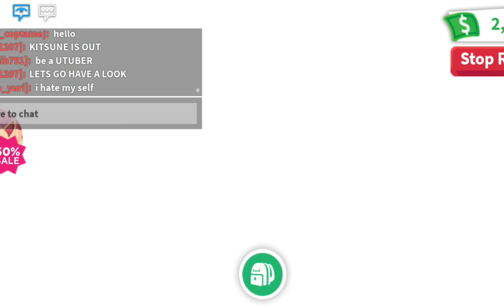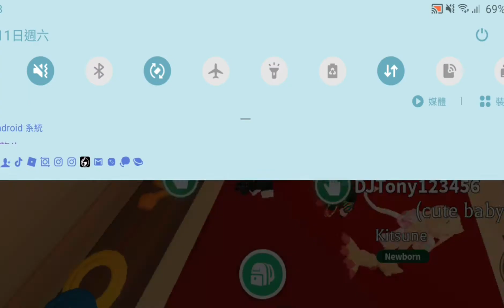ADOPT ME~KITSUNE!!!!! OMG IT IS SO CUTEEEEE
Heloo, hope u all r reading this.

I will make it full grown as soon as possible and make a video about its tricks. I feed it a ride potion so when i am riding it, it will be bigger and so it will be easier to see.

Sorry if there is something pop out on the top.

Join my 50 subs giveaway (pls watch the following video first because something has been changed with 40 subs and 50 subs together)